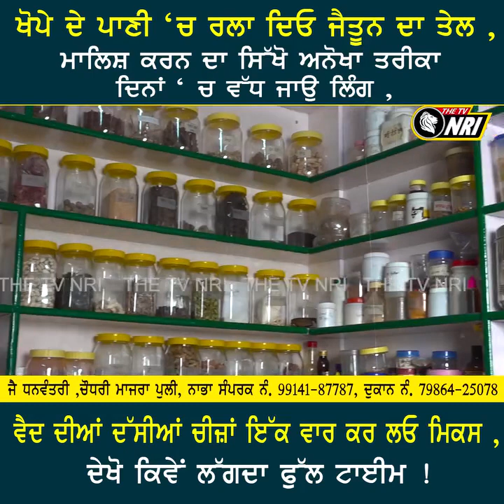ਇਹਨਾ ਦੇਸੀ ਖੁਸਖਿਆ ਨਾਲ ਵਧਾਓ ਲਿੰਗ। INCREASE SIZE OF MALE PRIVATE PART